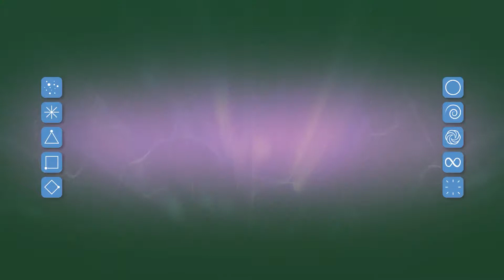"Why Do People Feel Relief When They Find Out Their Terrain?" | Excerpt #9 of Amanda Gates Interview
In this clip, Allen and Tahnee explain why knowing the Terrain that you're currently at can make a huge difference in your life and help you make sense of all your spiritual experiences.

This interview took place on 13 October 2020, To listen to the full interview, go

✿ BE PART OF THE GLOBAL CONVERSATION ✿
→ Use Hashtag TenTerrains in your social media posts

SEO STUFF :)

Here's the full link to this TenTerrains video "Why Do People Feel Relief When They Find Out Their Terrain?"